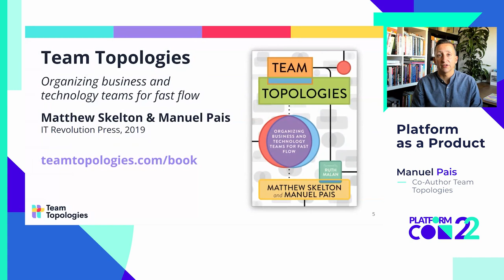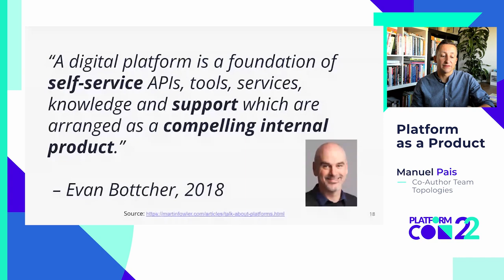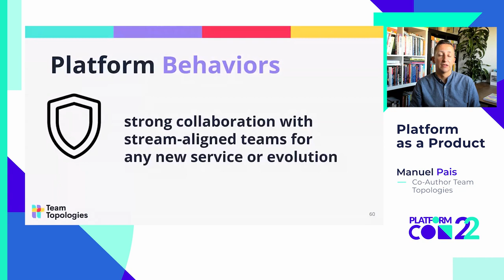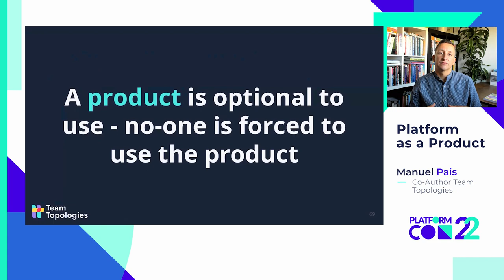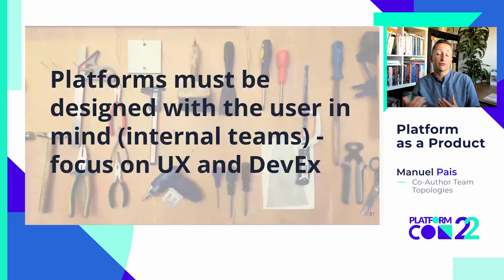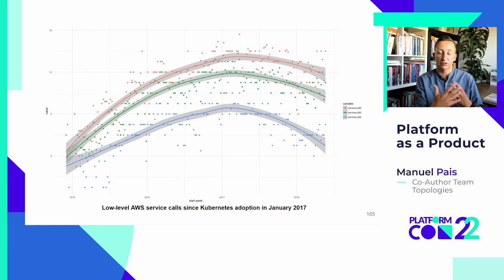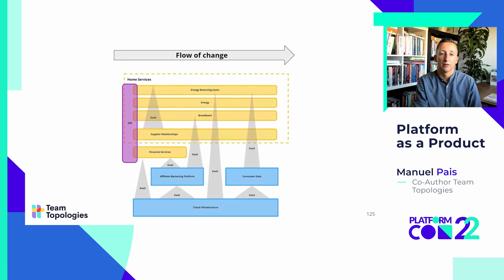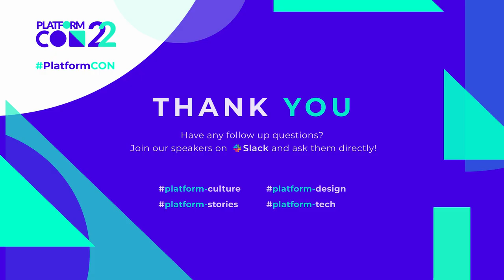Platform as a Product • Manuel Pais • PlatformCon 2022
Savvy organisations are discovering the value of treating their internal platforms as products. But what does it mean to treat a “platform as a product”? What benefits does this give, and why would an organisation adopt this approach?

In this talk, Manuel Pais, co-author of the book Team Topologies, explains why the platform-as-product approach can be a game-changer for organisations building and running software-enabled products and services. Using ideas & patterns from Team Topologies - including Thinnest Viable Platform, team cognitive load, and the evolutionary team interaction modes - Manuel explains how organisations like Adidas and Uswitch have successfully used the platform-as-product model to accelerate and simplify the delivery of software at scale.

Speaker: Manuel Pais, Co-Author Team Topologies.

Bio: Manuel Pais is co-author of Team Topologies: organizing business and technology teams for fast flow. Recognized by TechBeacon as a DevOps thought leader, Manuel is an independent IT organizational consultant and trainer, focused on team interactions, delivery practices and accelerating flow. Manuel is also a LinkedIn instructor on accelerating Continuous Delivery in the enterprise.